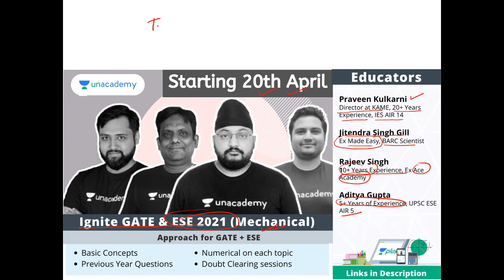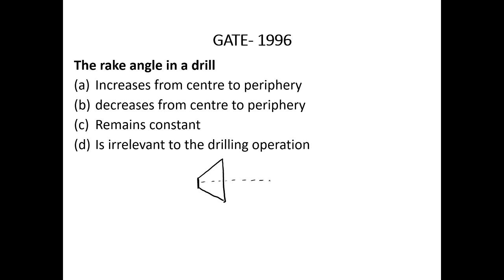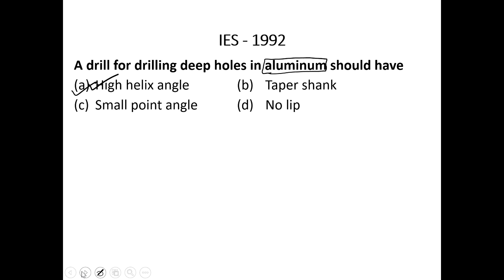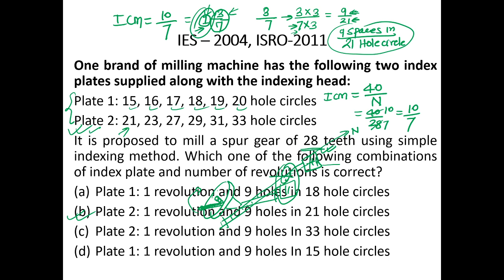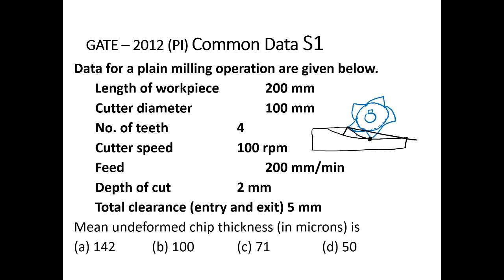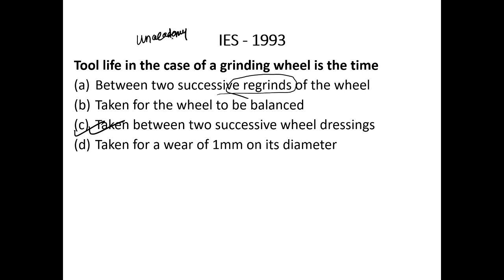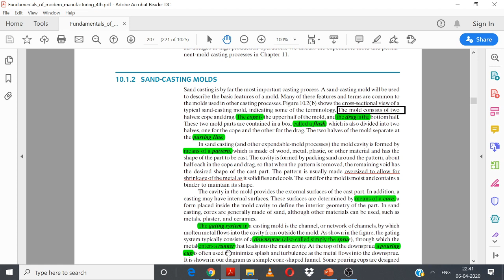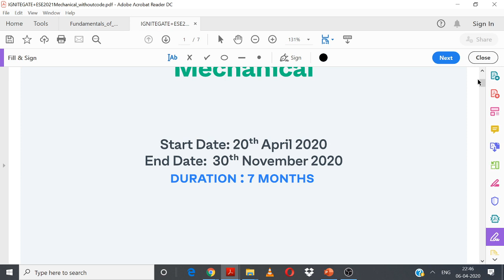Milling, Drilling, and Grinding | Mechanical Engineering | Rajeev Singh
Milling, Drilling, and Grinding for upcoming exams like iPATE, Vizag Steel, and NLC will be discussed by Educator Rajeev Sing in this lecture.. This session will cover Previous Year Questions from GATE ESE and similar exams, This is a series of lectures where topics from Production Engineering are covered keeping in view the upcoming exams of various PSUs &  iPATE.

Use Special Code: RKYT
(To avail Maximum DISCOUNT)
Unacademy Subscription Benefits:
1. Learn from your favorite teacher
2. Dedicated DOUBT sessions
3. One Subscription, Unlimited Access
4. Real-time interaction with Teachers
5. You can ask doubts in the live class
6. Download the videos & watch offline